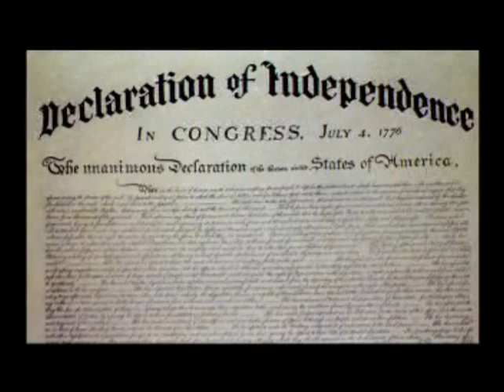God Bless The USA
Our favorite cartoon characters salute America! Happy 4th Of July Everyone!